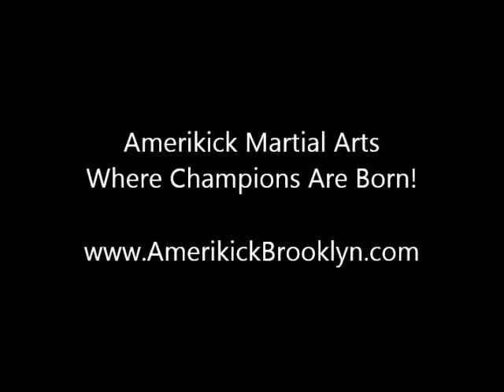Alex Davydov / Kids Karate Martial Arts in Brooklyn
Amerikick Karate offers martial arts classes for kids and adults.  Get Started today!